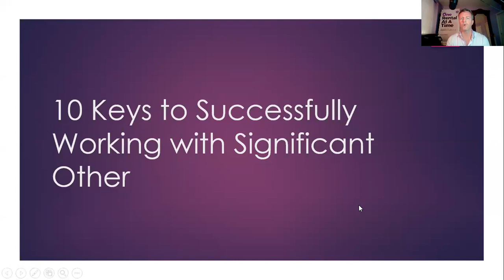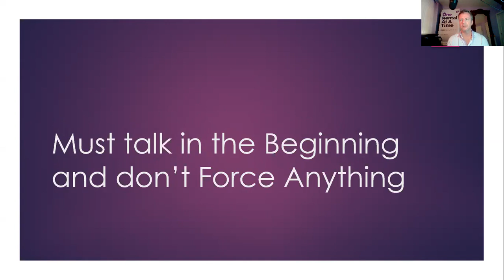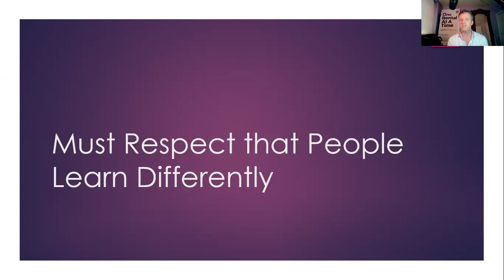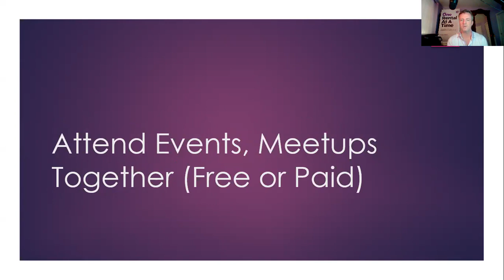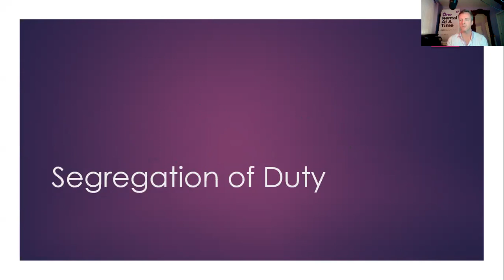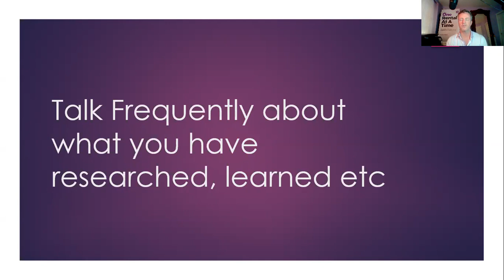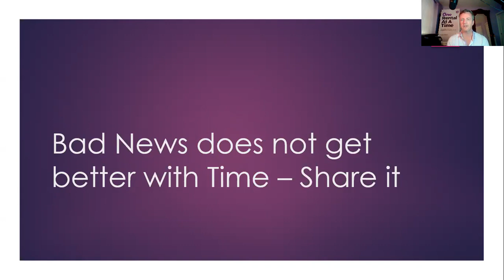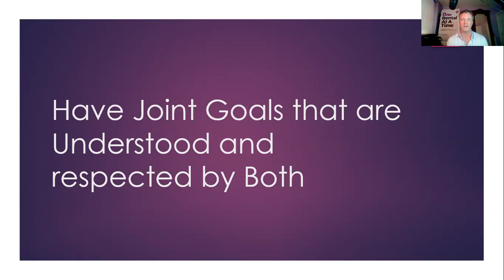10 Keys for Couples Looking to Invest in Real Estate Together